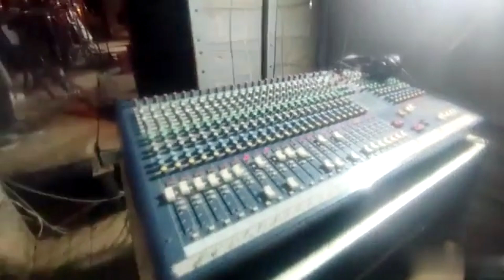LA SOMBRA D' SONIA MORALES EN CHASCA PROVINCIA DE JULCÁN